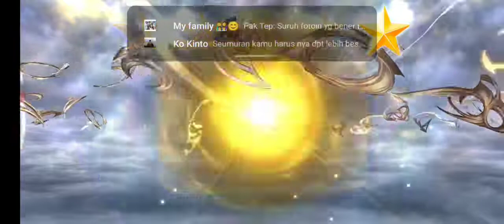DFFOO Edgar LD Banner Draw